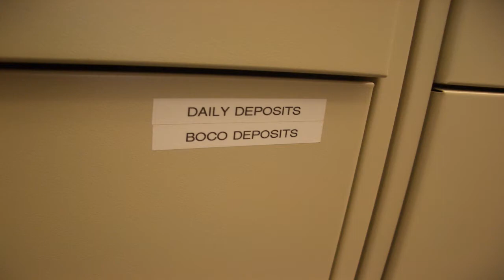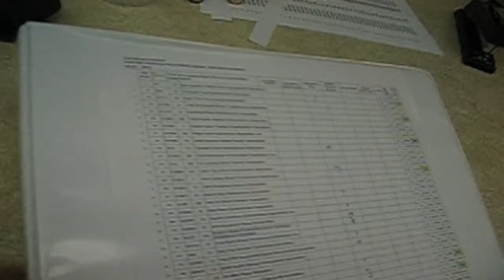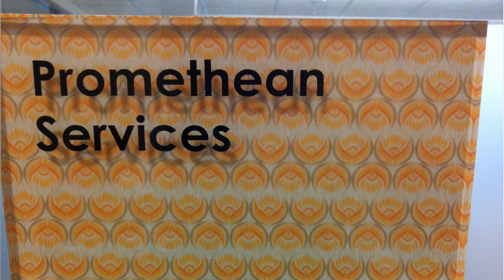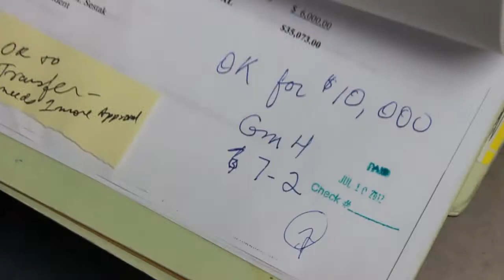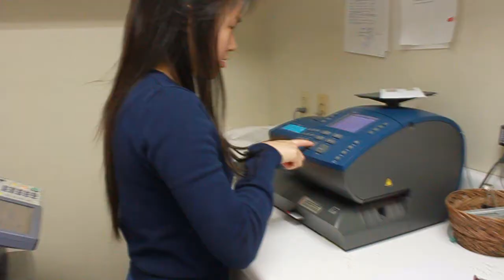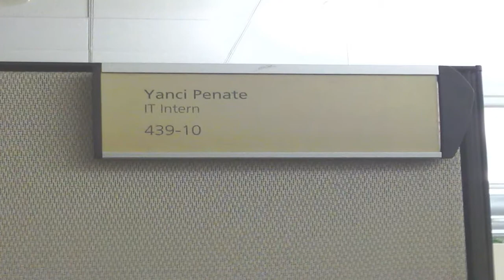RE4TA Presentation (Group 4)